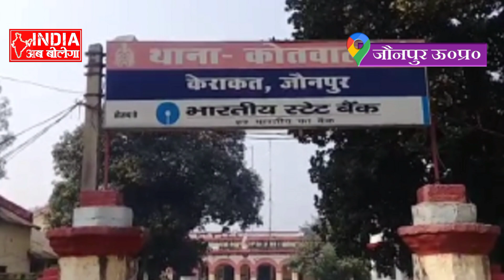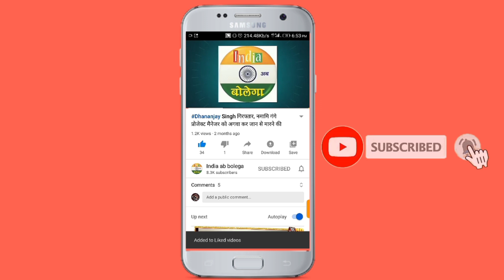जौनपुर में प्रेमी युगल की हुई थाना में पंचायत, फिर भी नहीं हो सके अलग